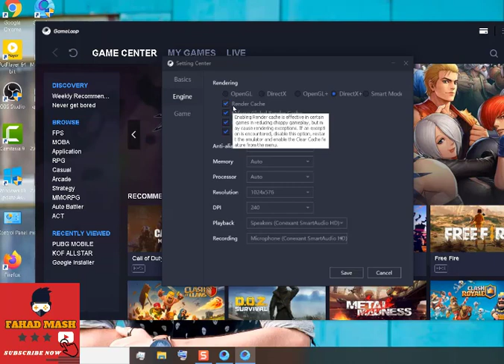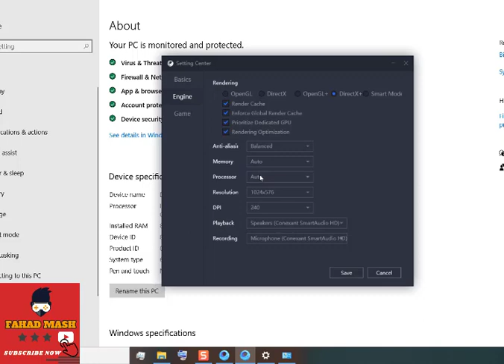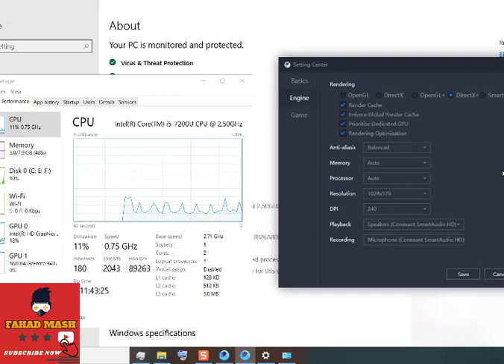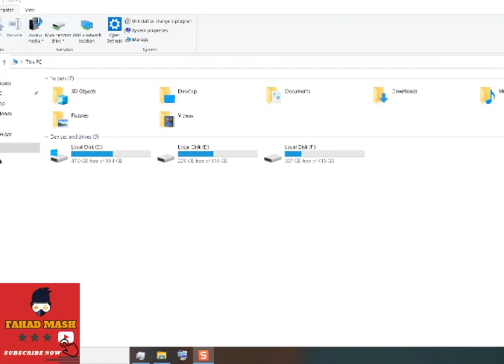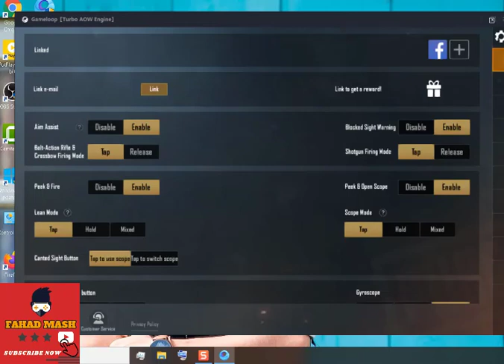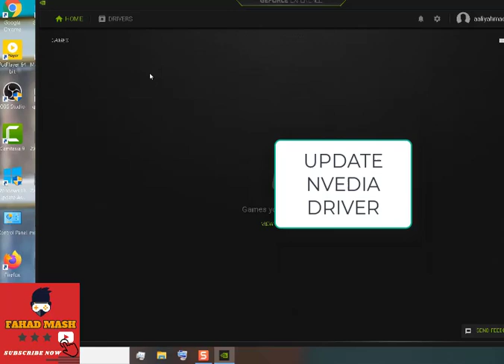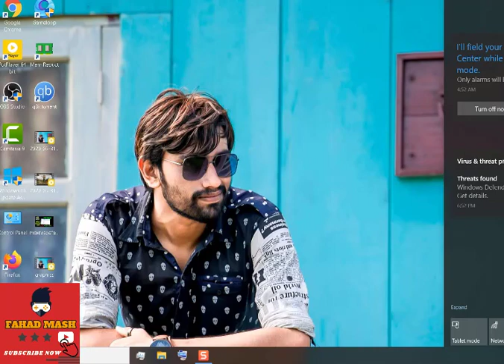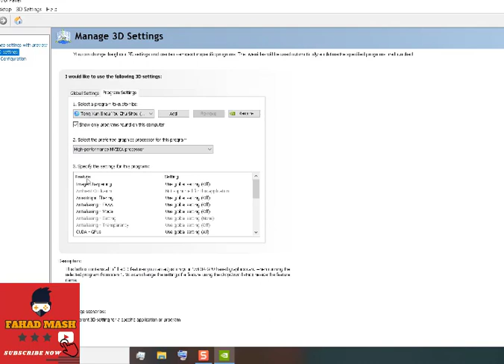🔧Gameloop Lag Fix And FPS Boost 2020 | Gameloop Best Settings For PC ✅ - UPDATE GAMELOOP PROBLEM FIX